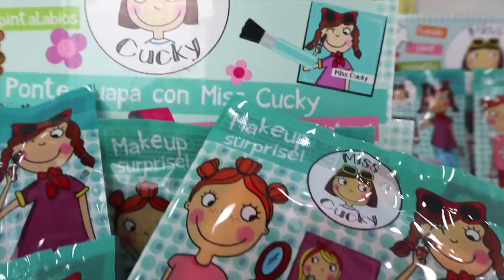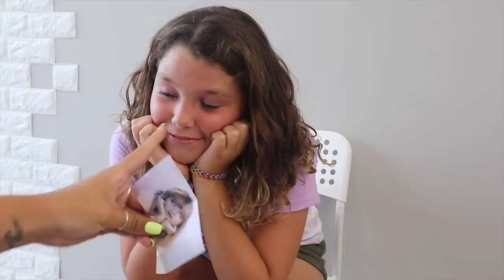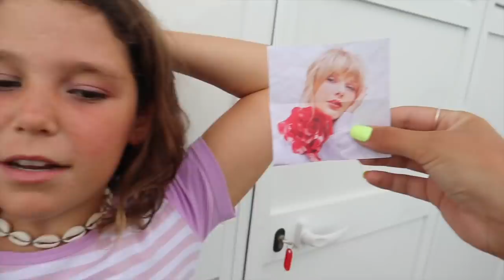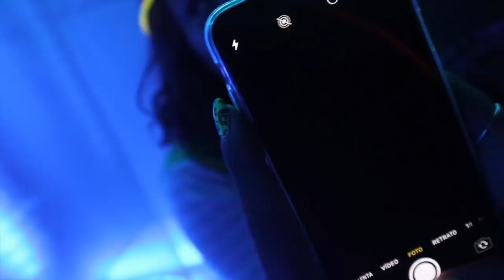IMITANDO fotos de TAYLOR SWIFT y SELENA GOMEZ 💁‍♀️ RETO fotos TUMBLR 💅 MAKE UP CHALLENGE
Imitando fotos de Taylor Swift y Selena Gomez, reto haciendo fotos Tumblr con el make up Challenge

Soy Daniela Haack, más conocida como Lady Pecas o Daniela del canal de YT ¡¡The Crazy Haacks!! En este canal os enseño un poco más de mi vida: vlogs, retos, unboxing de mis juguetes favoritos...¡no te lo pierdas!

PUEDES ENVIARNOS TUS CARTAS, DIBUJOS Y REGALITOS A :
29650 Mijas pueblo
Málaga (España)